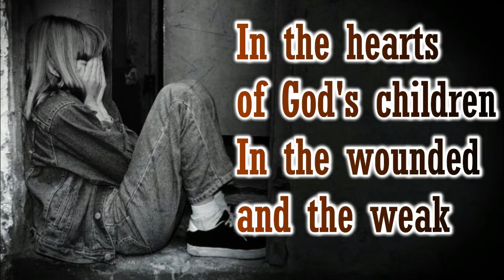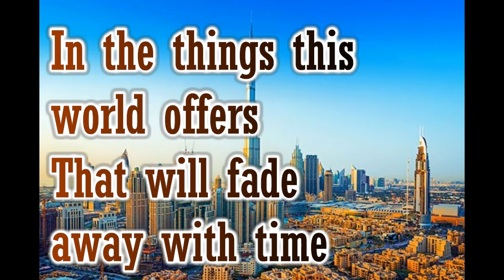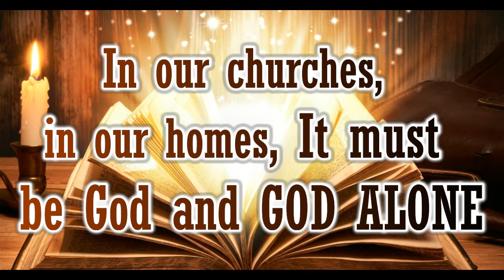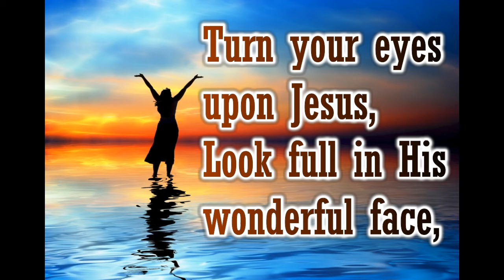ALL WE NEED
Related Channel:

Rojan82
joan taganile
Staves and Stuff
BereanChoir
Hyles-Anderson College - Topic
Jaia Faith Villegas
Jannah Love Saberola
Kaleb Brasee
West Coast Baptist College - Topic
We Preach Christ Crucified
Ministers Hub
Created4HisGlory